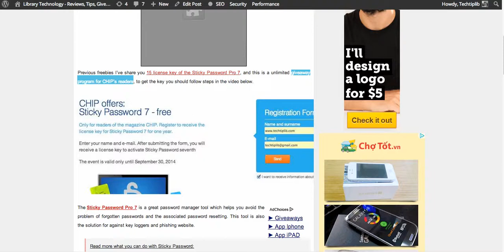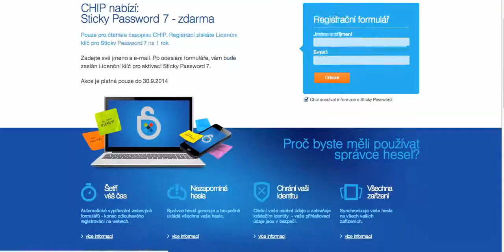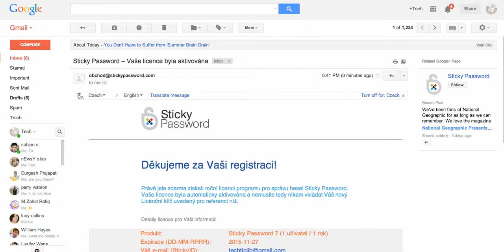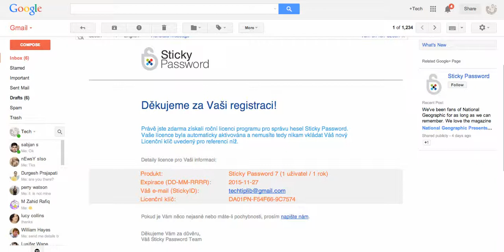How to get free 1 year of Sticky Password Pro 7 Jul, 2014_Techtiplib.com